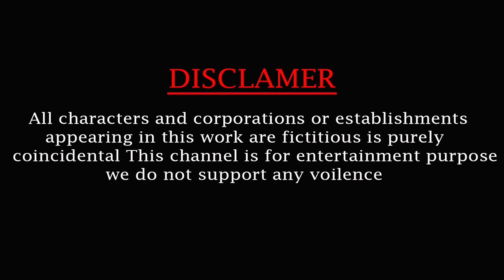Zombie Mammoth vs Woolly Mammoth Elephant Fight Cartoon Cow Bear Giant Animal Fights Videos